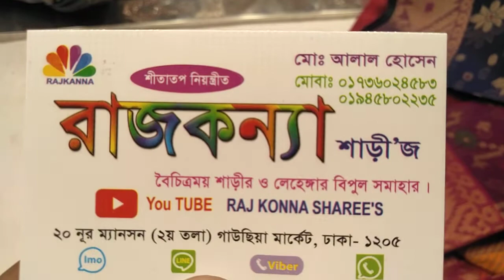রাজকন্যা শাড়ী হাফ সিল্ক তাঁতের জামদানি শাড়ী মাত্র ১০০০ টাকা গাউছিয়া মার্কেট ঢাকা